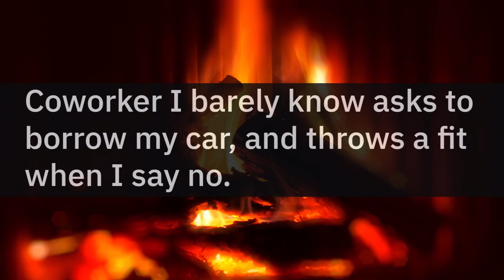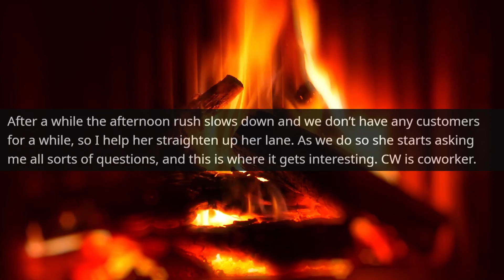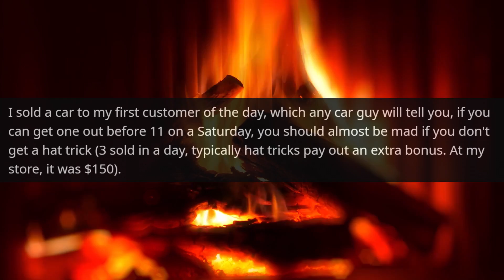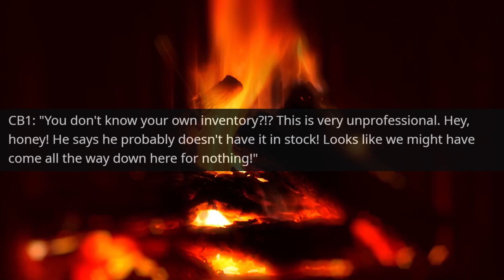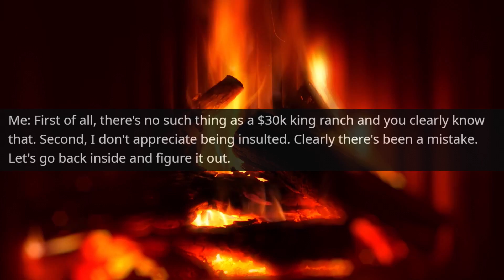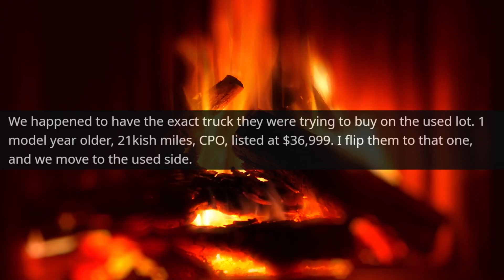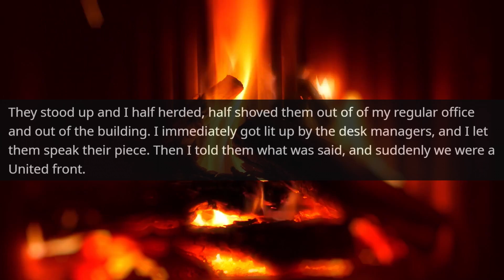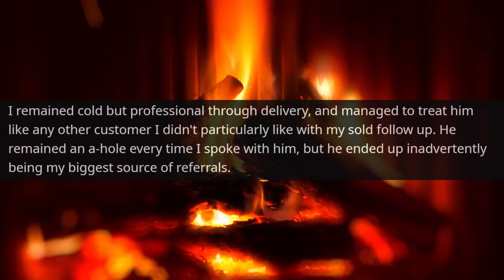I'm the Lawyer! You're just Salesman! Owner of My Car Dealership has Surprise for You r/ProRevenge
Hello,